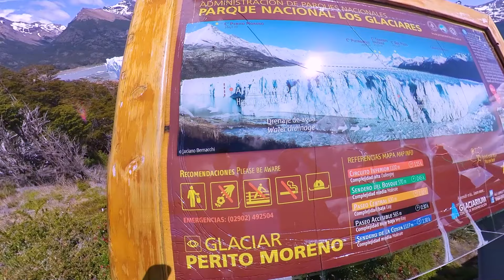الأرجنتين | من الشمال الي الجنوب في شهر واحد | كيف اختفي الجنس الأسود من الأرجنتين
الفيديو ده هيخليك تحس انك سافرت دولة الأرجنتين و انت في مكانك هعرفك بسرعه علي سبع مدن في الأرجنتين في جولة سريعه. رحلة استغرقت شهر هلخصهالك في ٨ دقايق فقط.